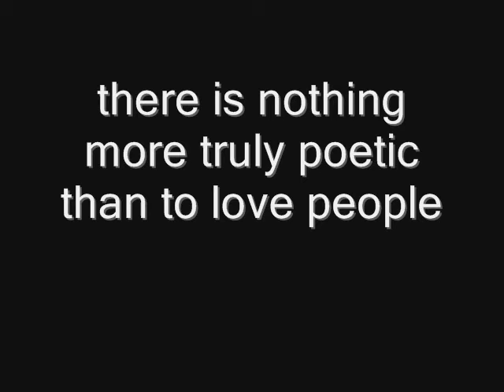The Heartlands ~ published Jan 2012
Trailer to John Denny's new poetry book ~ The Heartlands